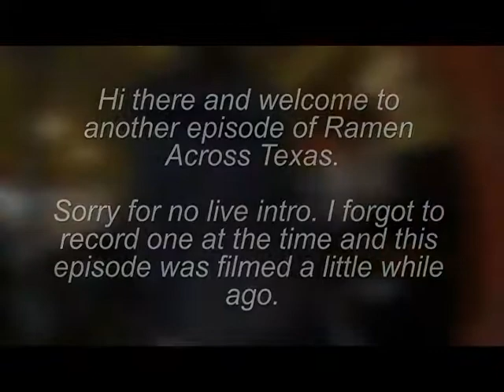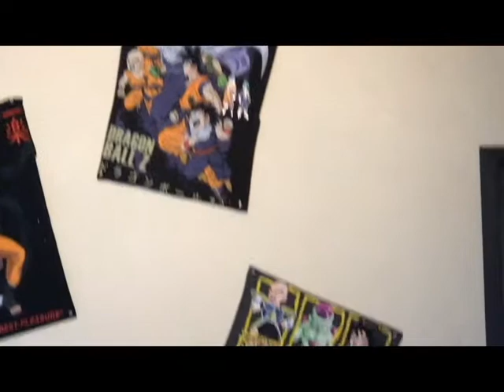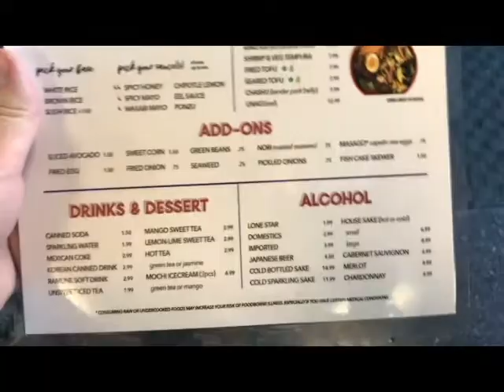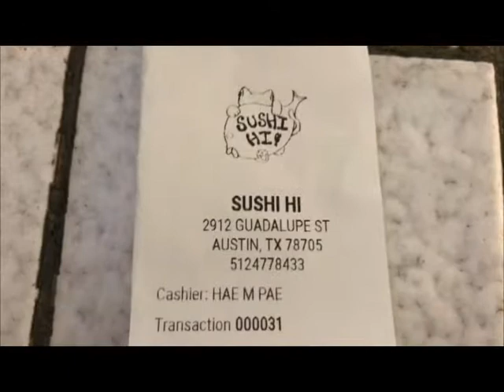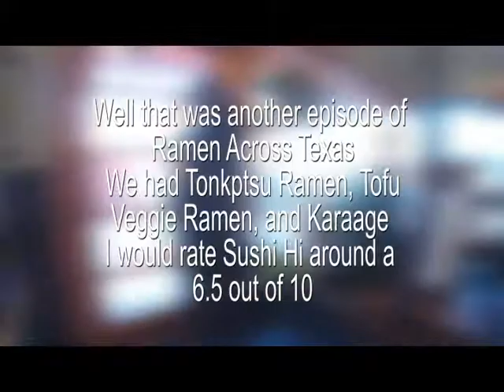Sushi Hi - Ramen Across Texas #11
Welcome back to another episode of Ramen Across Texas. In this series I'm going go try and eat at every place in Texas that sells Ramen. In this one we are in Austin and we went to try Sushi Hi. A new little hole in the wall Japanese restaurant. We had Karaage, Tonkotsu Ramen, and Tofu Veggi Ramen.

. Dragon Ball Super: Ultimate Battle Remix - Musicalitybeats
. Tokyo Ghoul Trap Remix - LightSkin Jedi
. My Hero Academia: You Say Run [Hip Hop/Trap Remix] - ARORA

. Paul Atrocity - We Going On (Original Mix)